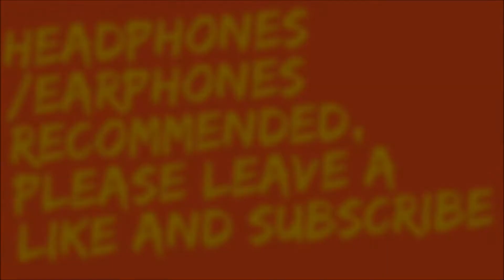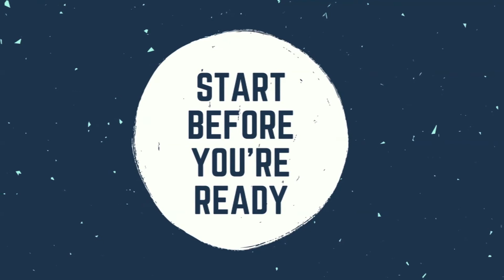3 Lives Phase 2 Trailer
So here we begin the phase two of 3 lives!!
ABOUT THE SERIES:
 3 Lives is a Weird Minutes Original motivational audioBook series which focuses on the life of a famous racer named Zack. During his lifetime Zack goes through three types of lives, first which he had already, second which he lied to get and third which he finally ends up having. 3 lives is based on the lives of many of us, humans. Humans generally have 3 lives, one they actually have, second they lie about and third in which they want. the only difference between the story and the real world is that in the story Zack gets his third life but in reality, it's really difficult to reach.
STORY SUBMISSION:
 Add a short description of your story in the subject bar (stalker, paranormal, home alone, camping etc.)
Add a short written statement of consent for me to use your story

Thumbnail:
Canva.com

Footage:
Pixabay.com

Intro and Outro:
Panzoid.com